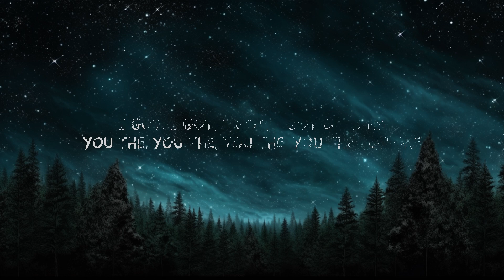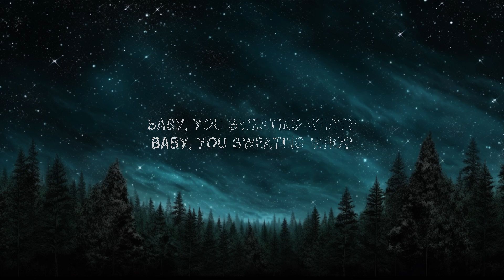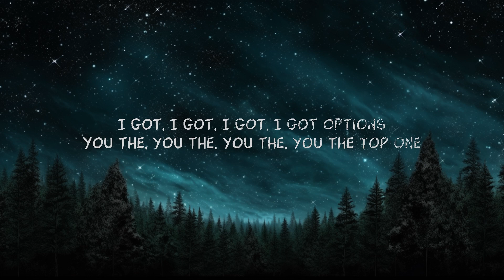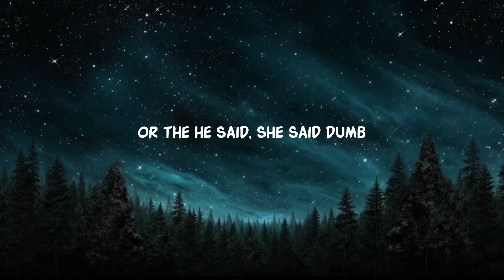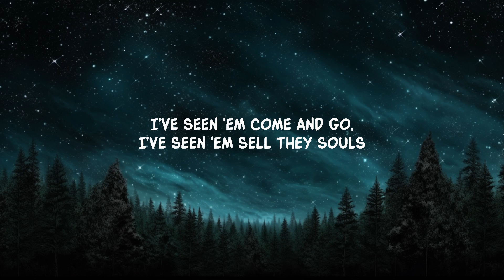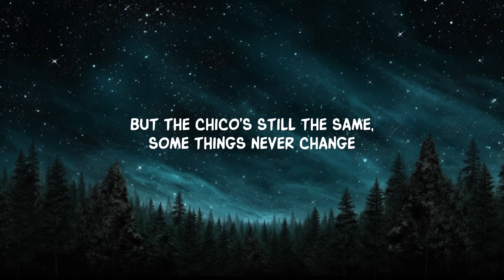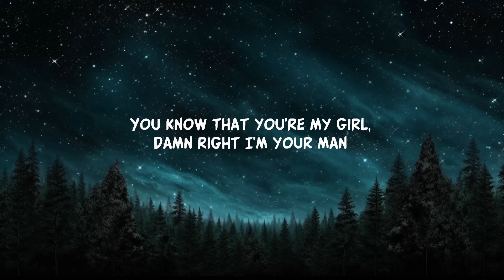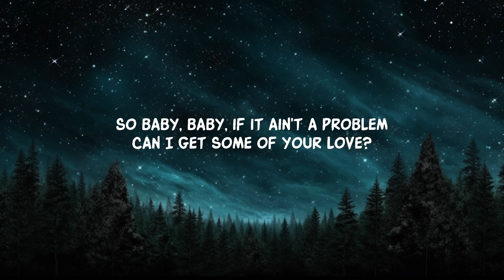1 Hour | @Pitbull - Options (Lyrics) ft. Stephen Marley | Lyrics Express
1 Hour |  @Pitbull  - Options (Lyrics) ft. Stephen Marley  | Lyrics Express
1 Hour |  @Pitbull  - Options (Lyrics) ft. Stephen Marley  | Lyrics Express
1 Hour |  @Pitbull  - Options (Lyrics) ft. Stephen Marley  | Lyrics Express
Pitbull - Options (Lyrics) ft. Stephen Marley

Lyrics:
Stephen Marley, let 'em know what time it is

We came here to party, we came here to dance
You know that you're my girl, damn right I'm your man
This night going too good, don't fall for the games
Or the he said, she said dumb shit

I got a whole lot of names and a whole lot of numbers
But I'll throw them away 'cause I think I might yêu you
Could be the Mary Jane or the spell that I'm under
But I know what this could be
Tearing up my history for you

I got, I got, I got, I got options
You the, you the, you the, you the top one
So baby, baby, if it ain't a problem
Can I get some of your yêu?

Been around the game, been around the fame
Been around the money, been around some names
But the chico's still the same, some things never change
Here's a tip, show me your friends
I'll show you your future, keep the change
I've seen 'em come and go, I've seen 'em sell they souls
You my number one draft pick, baby, let's pick and roll
I always keep you up, up on a pedestal
Misery yêus company, baby, don't sweat these

They looking for the perfect man
They looking for the perfect life
They take some perfect pics
They want some perfect
But there ain't nothing perfect, girl
No such thing as a perfect world
These broads try hard to be
Who they not and not who they are
Baby, you sweating what? Baby, you sweating who?
You talking 'bout such and such who tries to be you?
Man, you JFK, mami, you out your mind
Misery yêus company, I'll tell you one more time

Tearing